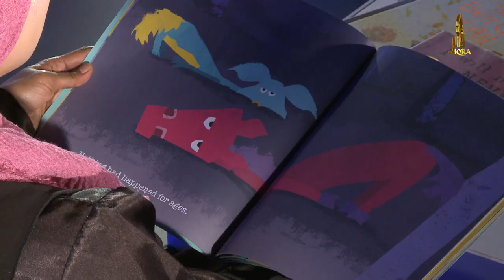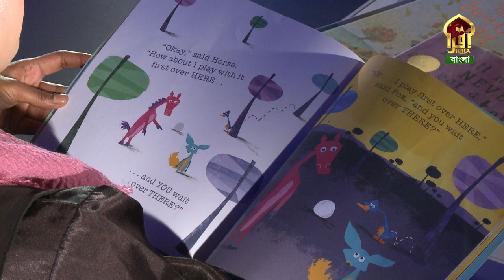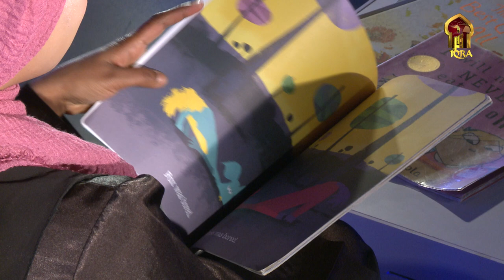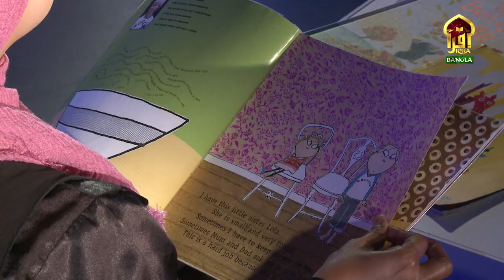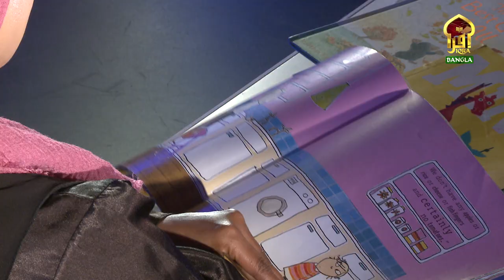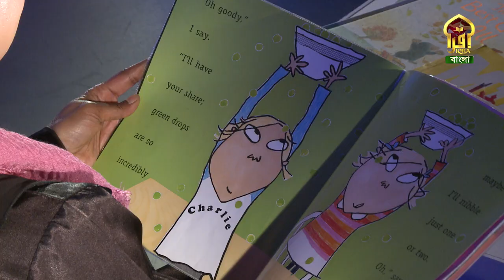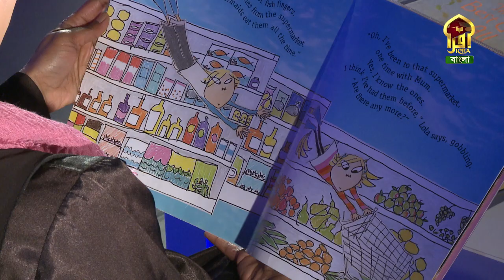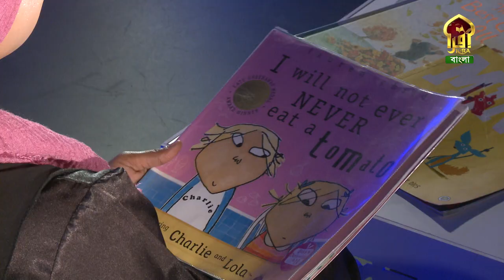KIDS SHOW - BEDTIME STROY || EP - 08